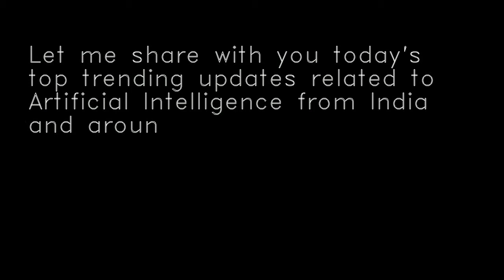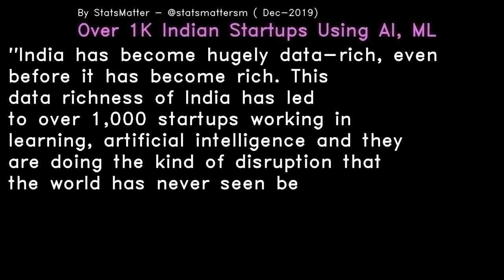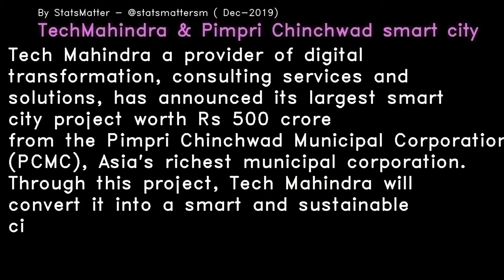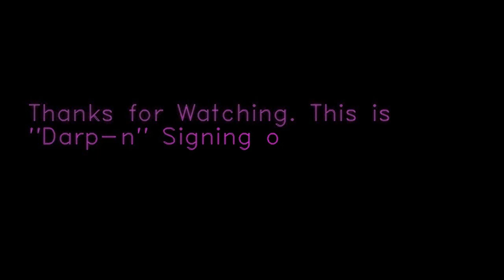#13 Trending in Artificial Intelligence news by Darp-n | AI Startup - bash.ai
Be up to date with the latest happenings with Daily AI Newsreads , in which some of the most interesting and trending topics and news related to Artificial Intelligence is discussed, shared and commented upon.